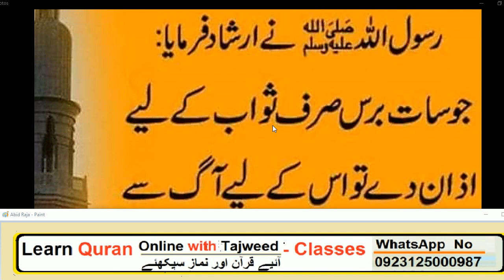7 Sal Sawab ki Niyat Se Azan Deny Wala jannati | Hadees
7 Sal Sawab ki Niyat Se Azan Deny Wala jannati | Hadees